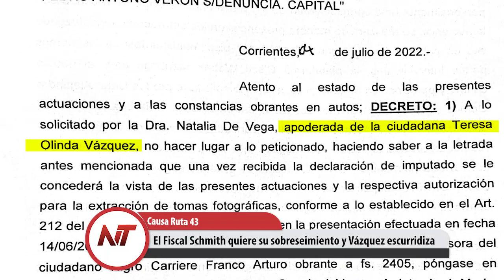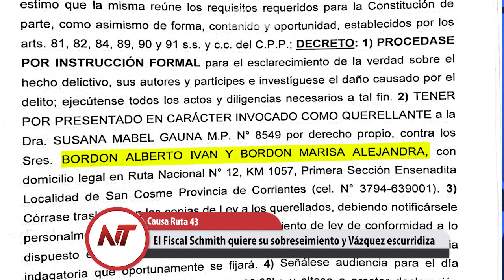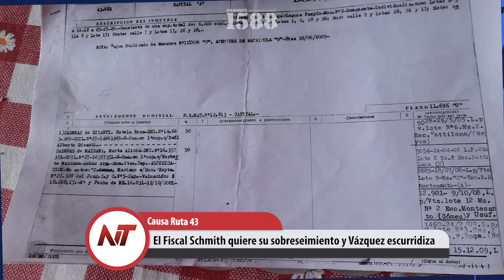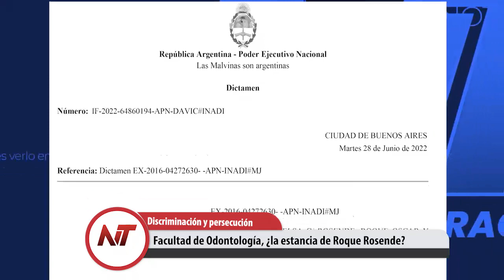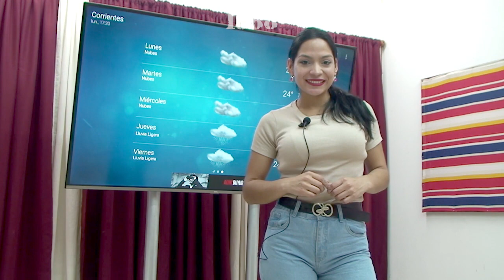Noticias Taragüi: Atraparon a un narco-policía con 33 kilos de marihuana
- Policías retirados reclamaron por sueldos dignos

- Interna liberal en Goya llevó a usar una amoladora
- Las peleas entre alumnas, es el divertimento de los varones
- El Fiscal Schmith quiere su sobreseimiento y Vázquez escurridiza
- Atraparon a un narco-policía con 33 kilos de marihuana
- Facultad de Odontología, ¿la estancia de Roque Rosende?